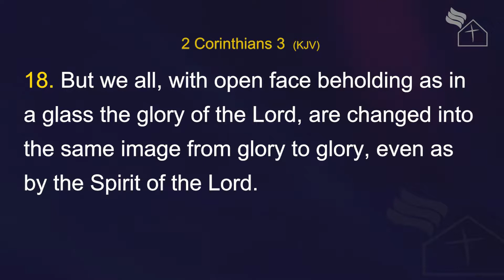Sermon on 2 Corinthians chapter 3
by senior pastor Charles Peters